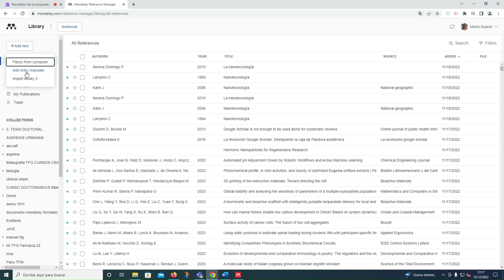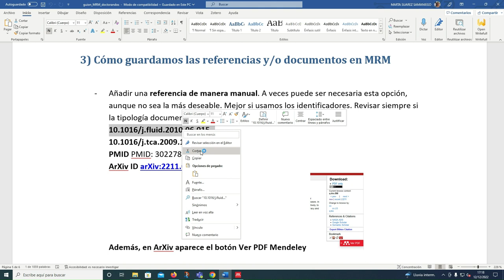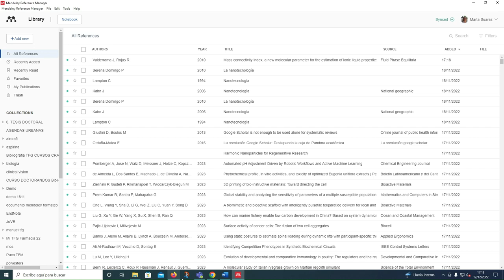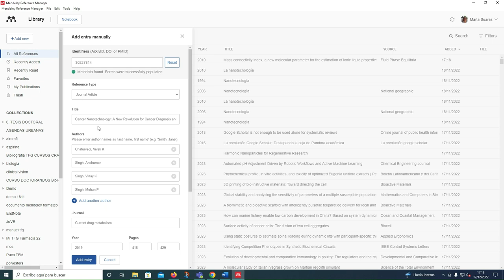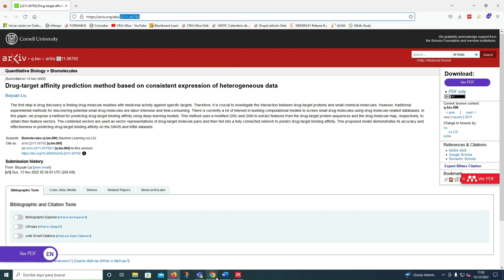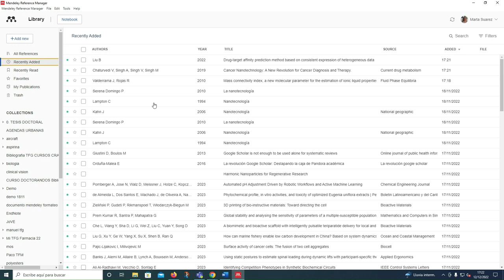Mendeley Reference Manager : añadir referencias mediante identificadores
Los gestores de referencias permiten añadir las referencias y documentos de manera manual. MRM nos permite además dentro de esta opción trabajar mediante identificadores como el DOI, PMID o ArXiv ID. Con este vídeo podréis aprender estos procedimientos.
Realizado con Clipchamp.